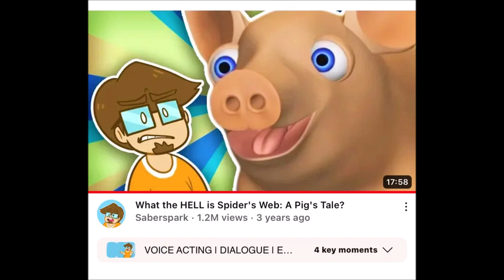No More/Reuse 4113